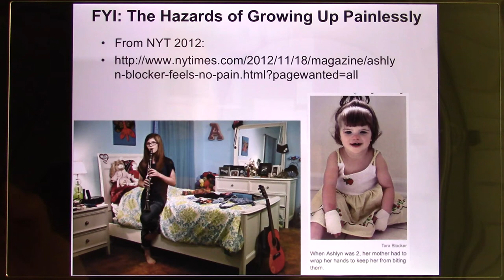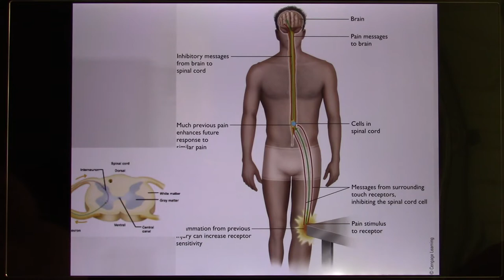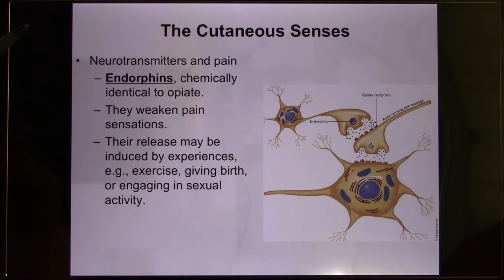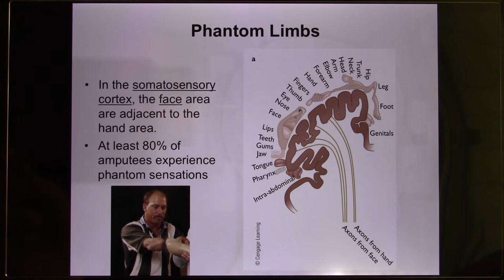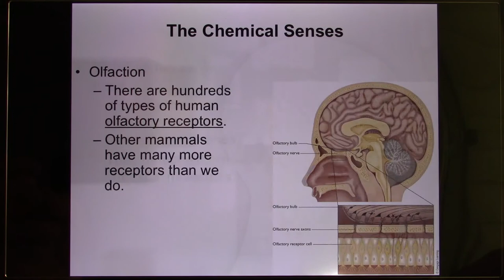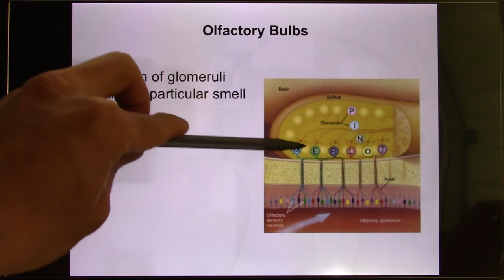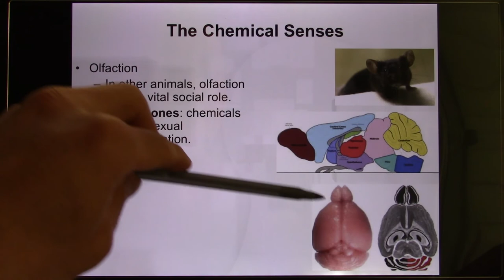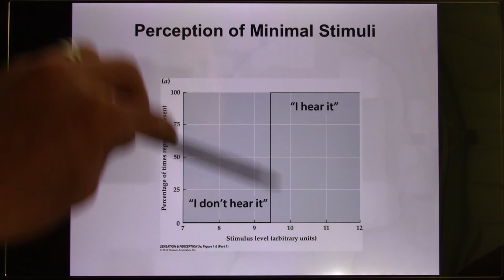ACC Psyc2330 Biological Psychology Online Lecture Ch4 Sensory2 03